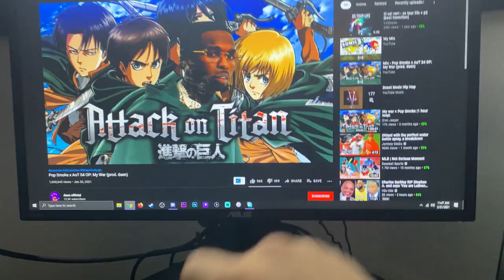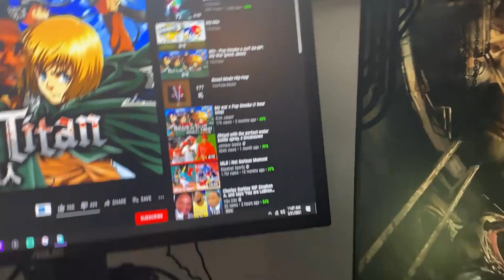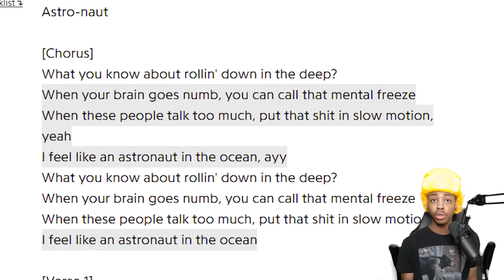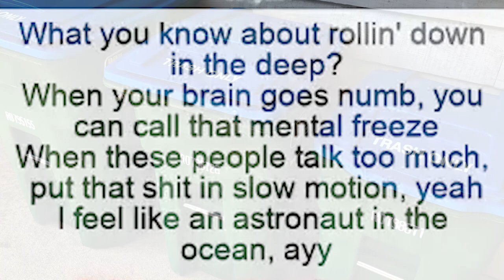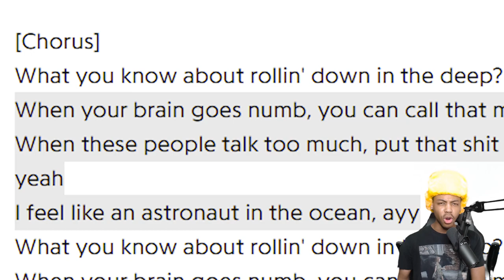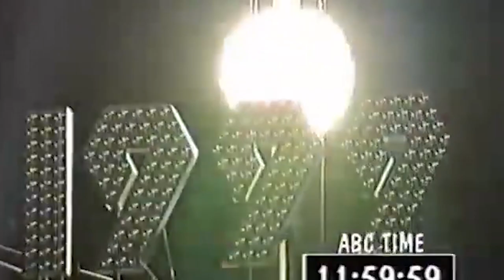What You Know About Rolling Down In The Deep Is Awful?!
what you know bout turning this trash off ┬─┬ノ(ಠ_ಠノ)

 π